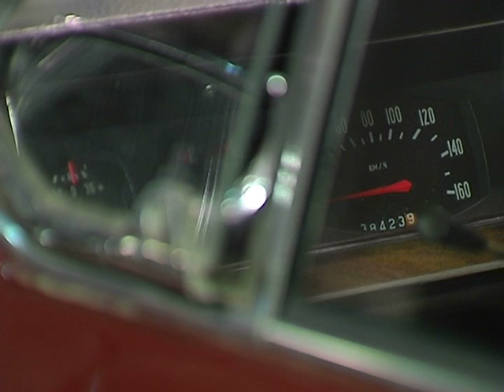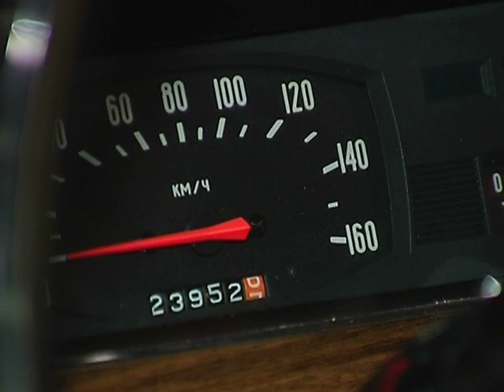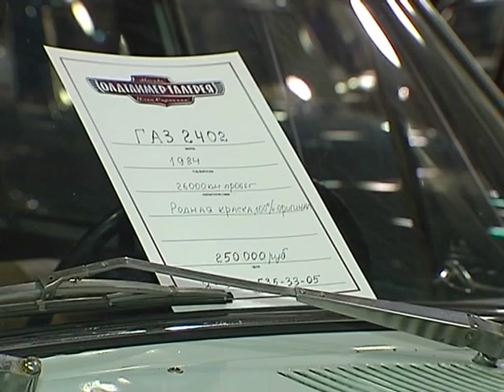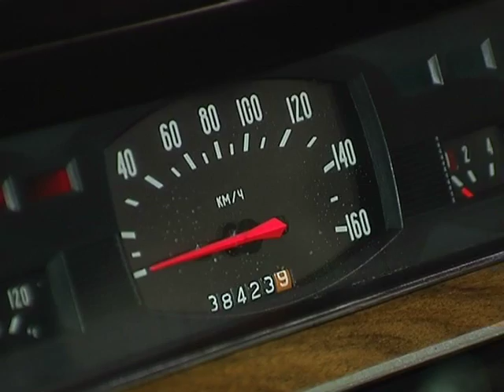Попутчик - 17 Олдтаймер - Галерея Ильи Сорокина - Часть 3 - 21.03.2011